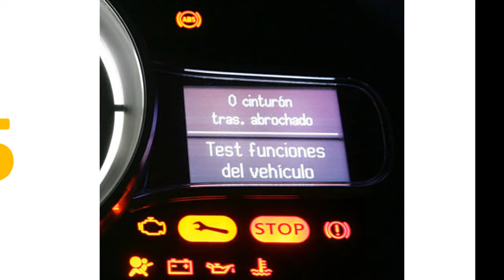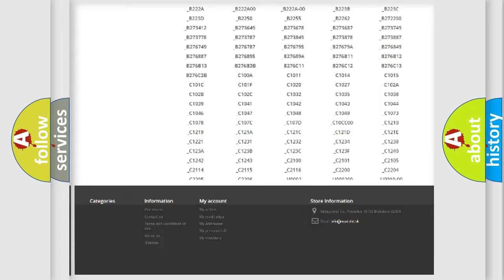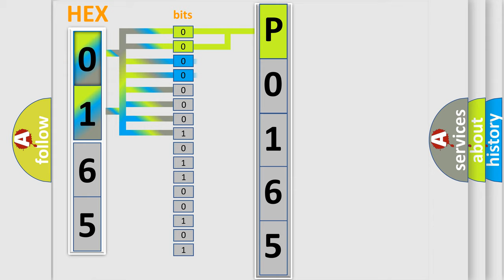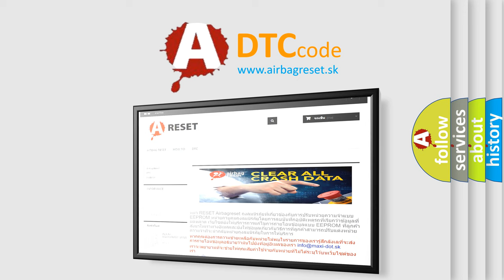DTC Dodge P0165 Short Explanation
Contents:
0:21 Basic DTC analysis according to OBD2 protocol standard.
1:48 Insight into programming
2:58 A diagnostically understandable description of the Diagnostic Trouble Code
3:05 Basic error definition

Make:
Dodge
Code:
P0165
Definition:
RF In ABS Solenoid
Description:
When the control unit detects a malfunction in the front RH inlet solenoid circuit.